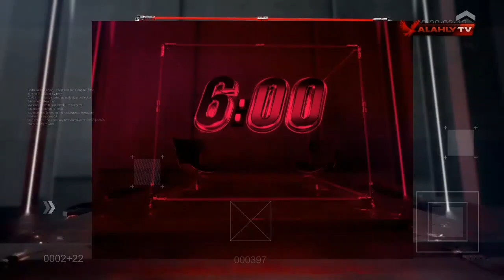جولة في أهم أخبار الرياضة العربية والمحلية والعالمية | السادسة